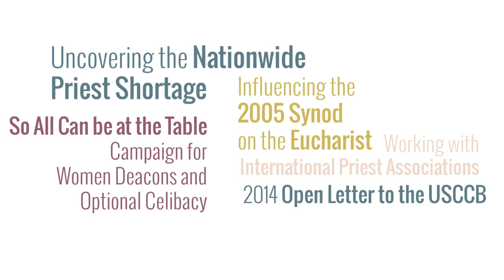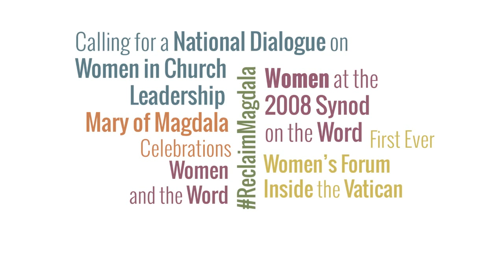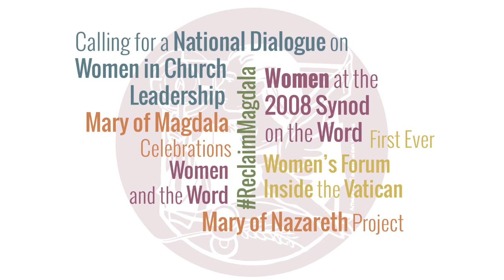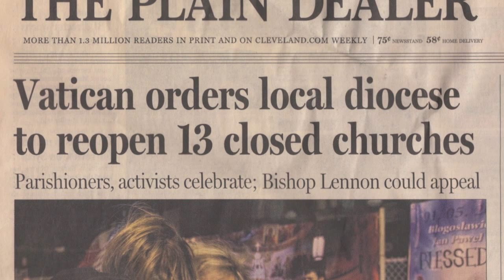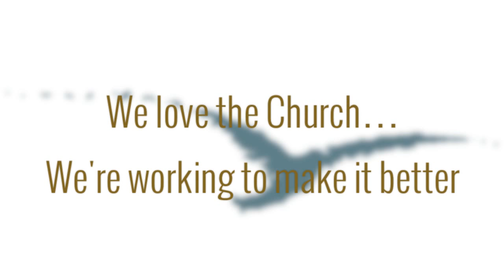Trailer 25th Anniverary